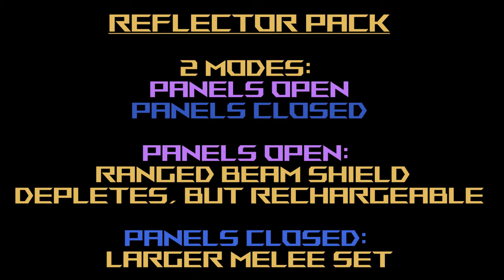G Self - Gundam Extreme Versus Maxi Boost ON Combo Guide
Mobile Suit: G-Self
Cost: 2500

Welcome to another video in my Mobile Suit Gundam Extreme Versus Maxi Boost ON Combo Guide! Today's video is the G-Self! Hope you like the video! As usual, just leave your requests in the comments section and I'll get to them as fast as I can!

The G-Self might confuse some if you pick it up cold. Not only does it transform into its Reflector Pack Mode which has its own moveset, it has an additional Mobile Armor mode on top of that! Then, if you're not familiar with it, you might overlook the ability to close your Reflector Panels and open up yet another moveset! Be sure to experiment, but remember, if you limit yourself to just one of the modes you have, you'll feel held back for one reason or another. In combination, the different modes might work well, but it has a slightly steep learning curve for a 2500-cost suit. The 3000 step up of the Perfect Pack might be a bit less unwieldy for new players.